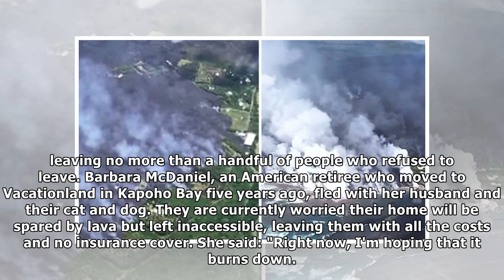Hawaii volcano update: Lava tide destroys HUNDREDS of homes in Kapoho Bay - map